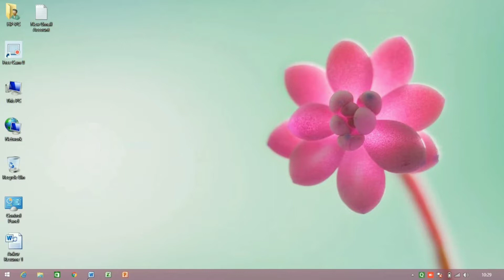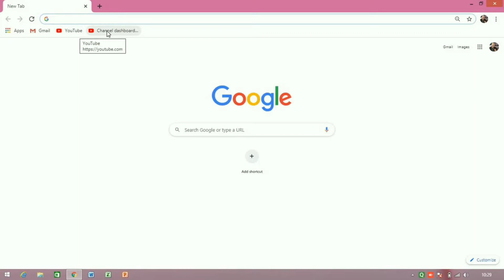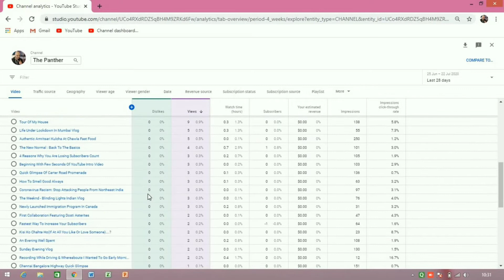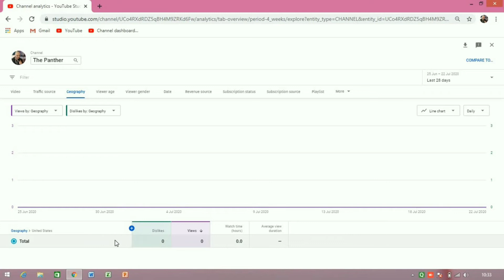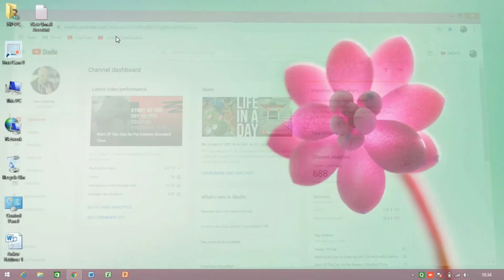Who Disliked Your YouTube Videos(TUTORIAL)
Learn how to find out who disliked your videos, not only WHO, but where the dislike is from.

Earphones : Apple EarPods

Phone Model : Samsung Galaxy J8